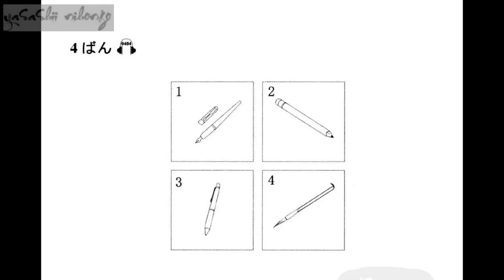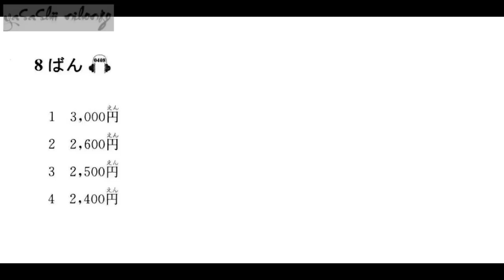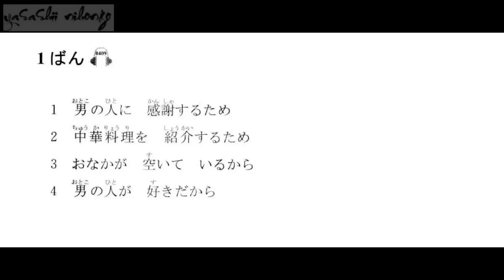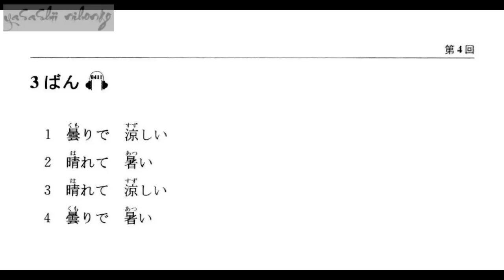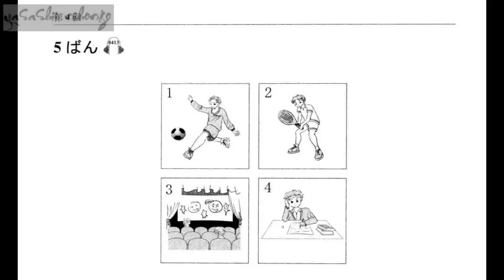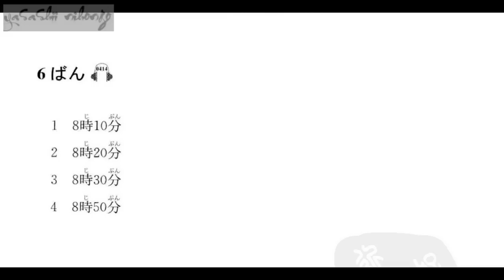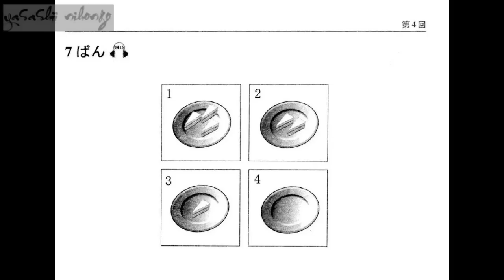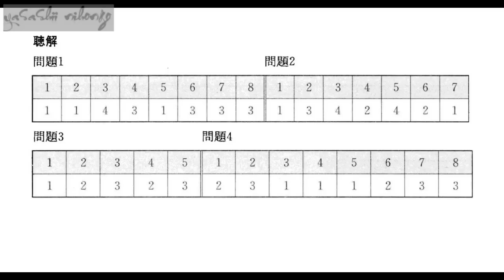[yasashii nihongo] JLPT N4 choukai new #4/6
詳細：新日本语能力考试N4模拟试题

yasashii nihongo JLPT N4 choukai script answer
yasashii nihongo JLPT
yasashii nihongo N4 choukai
listening jlpt n4